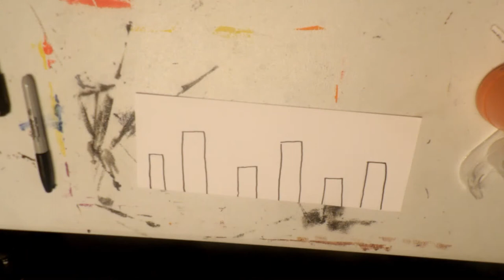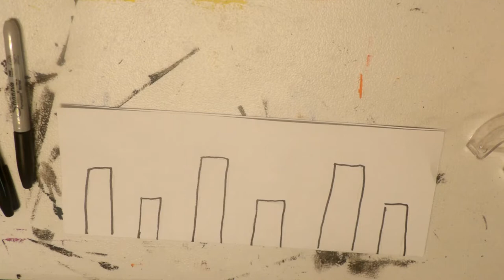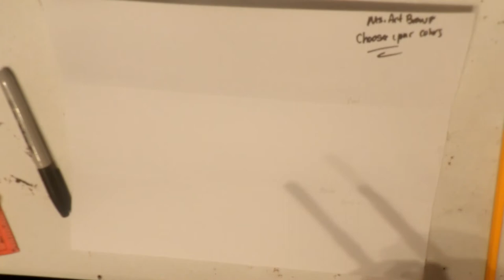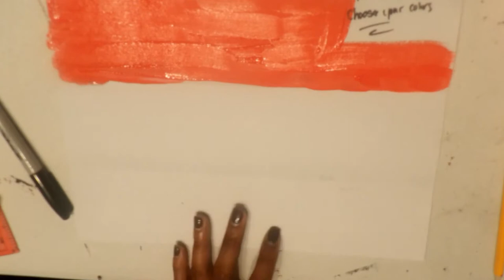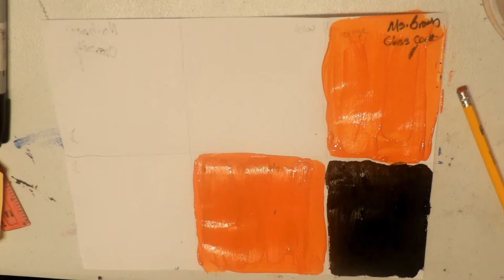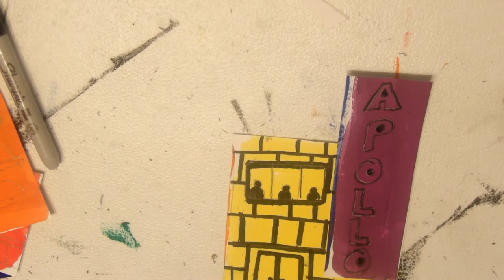Jacob Lawrence 3 D Cityscape